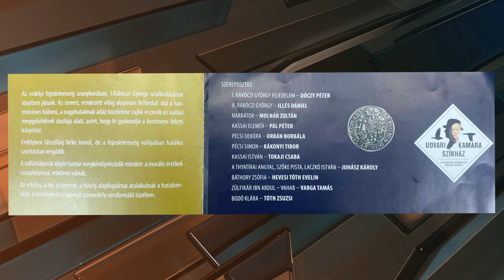Hír - Érték - 2024.04.11. – hatoscsatorna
Téma: KEMÉNY ZSIGMOND ,,RAJONGÓK" - VALLÁSOK, MÁIG ÉRVÉNYES TANULSÁGOK
Műsorvezető: Dr. Kőrösi Mária - egyetemi tanár
Vendégek:
Andrási Attila - igazgató, Magyar Kanizsai Udvari Kamara Színház, Jászai Mari-díjas
Hevesi Tóth Evelin - színész, Magyar Kanizsai Udvari Kamara Színház
Tokaji Csaba - színész, Magyar Kanizsai Udvari Kamara Színház